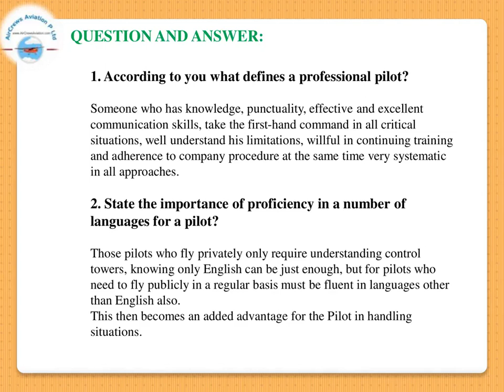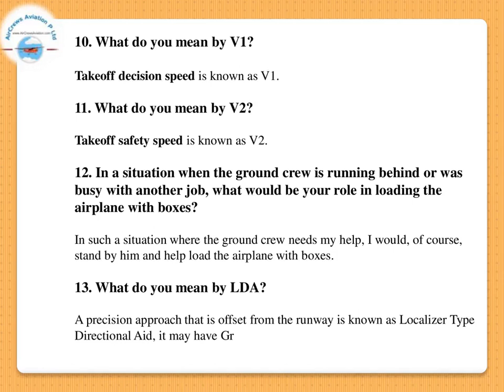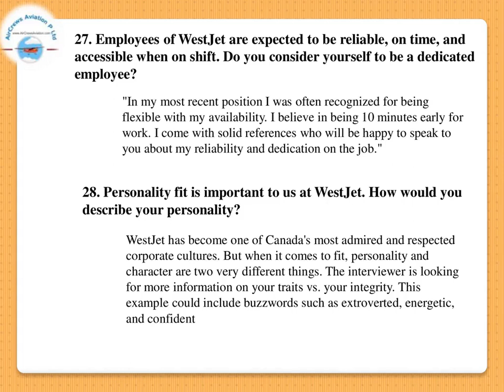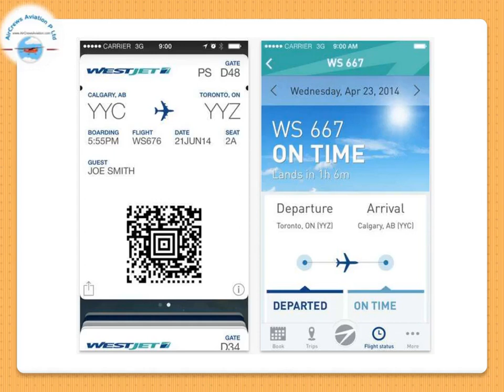Cockpit Crew ✈️ 🛫 Pilots Hiring ✈️ 🛫 WestJet Airlines ✈️ Rajarajeswari Jagatheesan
Cockpit  Crew ✈️  🛫 Pilots Hiring ✈️  🛫   WestJet  Airlines ✈️  🛫     by @Rajarajeswari Jagatheesan HR Manager  AirCrews Aviation Pvt Ltd

Dear Visitors,

Step by Step Learn How to Become an International Airline Pilot  :

westjet careers,
westjet pilot salary,
air canada careers,
westjet encore pilot salary,
air canada pilot jobs,
westjet pilot hiring process,
westjet encore flight path program,
pilot careers,